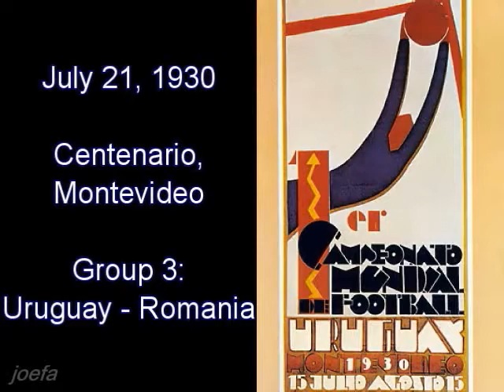1930 WC G3 Uruguay - Romania (Montevideo, 21.7.1930)